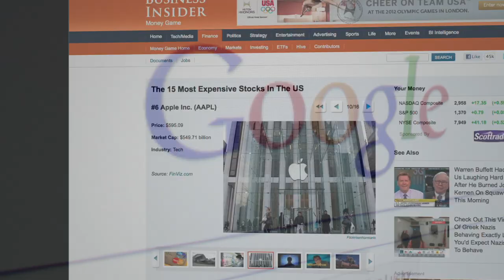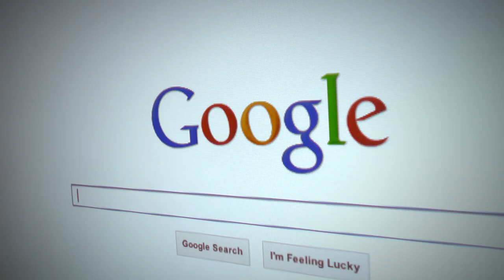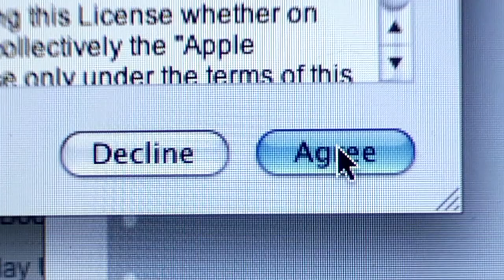Terms and Conditions May Apply (Official Theatrical Trailer)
Admit it: you don't really the endless terms and conditions connected to every website you visit, phone call you make or app you download.  But every day, billion-dollar corporations are learning more about your interests, your friends and family, your finances, and your secrets... and are selling the information to the highest bidder.

And you agreed to all of it.

With fascinating examples and so-unbelievable-they're almost-funny facts, filmmaker Cullen Hoback exposes what governments and corporations are legally taking from you every day - turning the future of both privacy and civil liberties uncertain. From whistle blowers and investigative journalists to zombie fan clubs and Egyptian dissidents, this disquieting exposé demonstrates how every one of us has incrementally opted into a real-time surveillance state, click by click- and what, if anything, you can do about it.